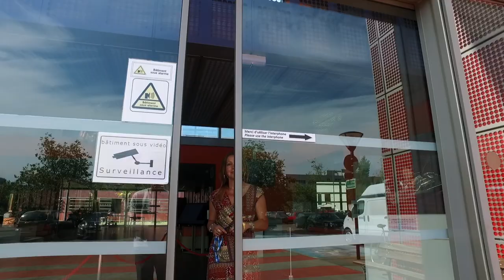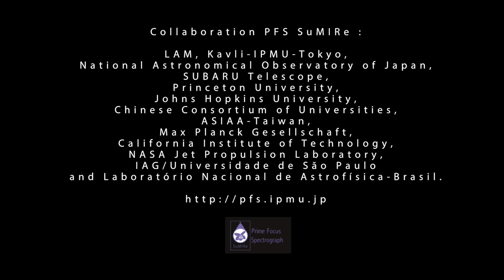LAM CNRS AMU Technical Facilities 2017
Visites de la plateforme technique SPATIAL du LAM lors des intégrations des instruments Euclid NISP, FIREBall et SUBARU PFS.